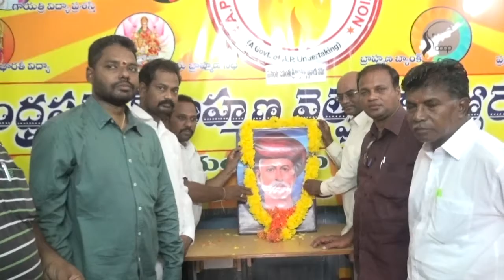syc news 11-04-2017